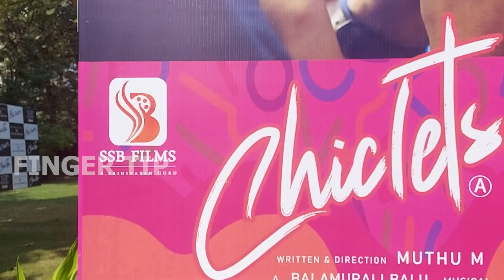Chicklets Movie Audio & Trailer Launch